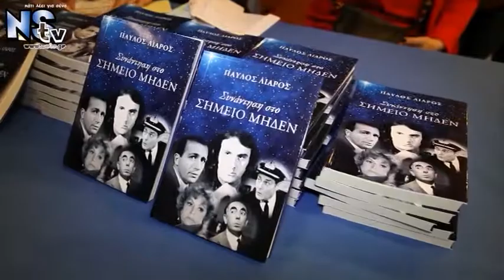"ΣΥΝΑΝΤΗΣΗ ΣΤΟ ΣΗΜΕΙΟ ΜΗΔΕΝ" - ΣΥΝΕΝΤΕΥΞΗ ΣΑΡΑΝΤΟΠΟΥΛΟΥ